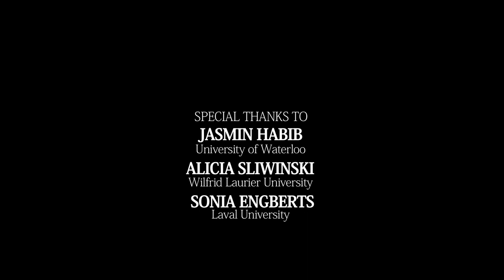Christopher G. Trott. Film 1. A Transnational Grandchild of the British Colonial Empire (..)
« Christopher G. Trott. Film 1. A Transnational Grandchild of the British Colonial Empire meeting the First Nations in Manitoba »

Christopher G. Trott is Associate Professor, Department of Native Studies, University of Manitoba (Winnipeg, Canada)

Date : October 11th, 2016 (Québec, Canada)

Team
Interviewer : Frédéric Benjamin Laugrand
Camera : Emmanuel Luce
Sound : Anthony Melanson